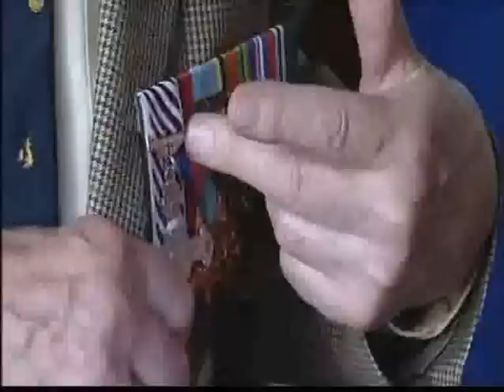chestnut grove itvnews